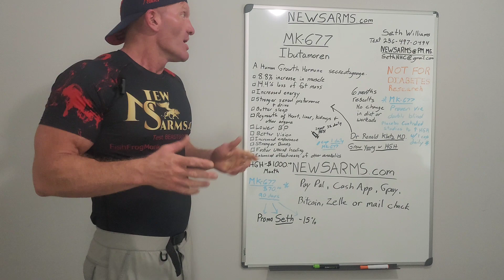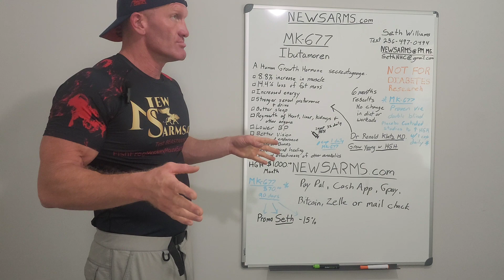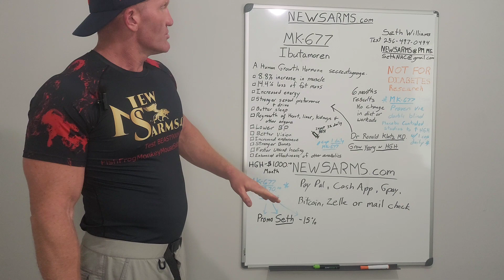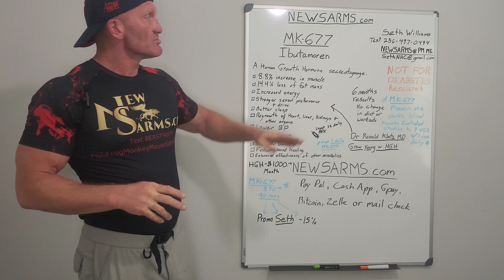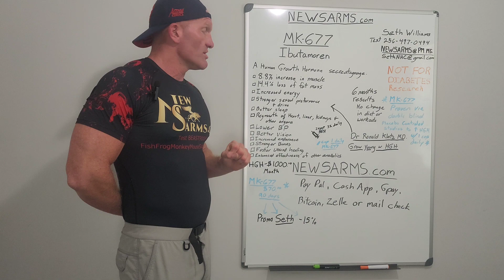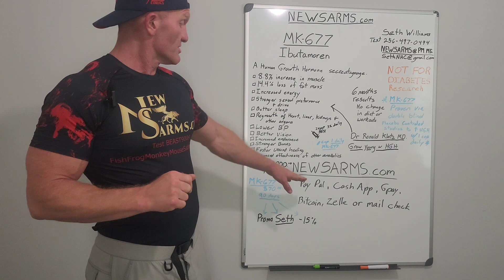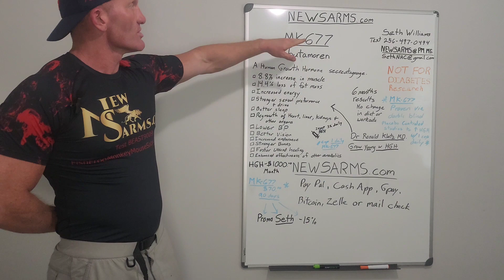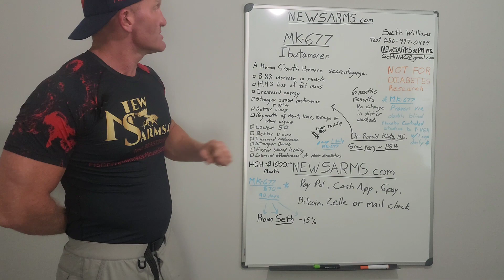MK-677 IBUTAMOREN A Growth Hormone secretagogue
MK-677 IBUTAMOREN A Growth Hormone secretagogue and the effects it has been shown to have